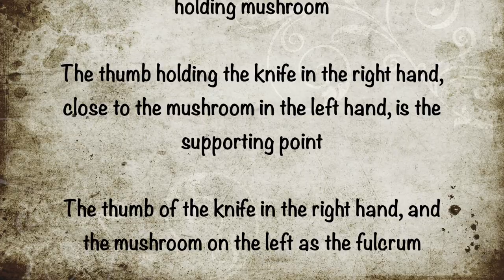084 蘑菇整容示範教學 / 傳統工藝 / Tourner le champignon / Mushroom facelift /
Hi ! 大家好， 我是姊夫！

姊夫今天不做菜，姊夫今天要詳細的分享

如何將蘑菇整容

雖然這是一項傳統工藝，現在的年輕廚師也不太用這項技能

（不知道是懶還是根本就不會）

但是，姊夫認為，這是優良的傳統技術，應該保留

所以姊夫有責任傳承下去

希望對有心學習的朋友，有幫助

Hi!  everyone, this is Geoff!

I do n’t cook today, I want to share in detail today

How to get a facelift on mushrooms

Although this is a traditional craft, today ’s young chefs do not use this skill very much

(I do n’t know if it ’s laziness or I do n’t understand this technology)

However, I think this is an excellent traditional technique and should be retained

So Geoff has a responsibility to pass on

Hope to help friends who are interested in learning

The materials we need to prepare are:

我們要準備的材料有：

Button Mushroom
蘑菇

Western food cattle knife about 20 cm
20公分左右的西餐牛刀

Pointed knife
尖頭的小刀

Determination of patience
堅毅的耐心

首先我們先從挑選蘑菇開始

蘑菇要選新鮮的，乾燥的

蘑菇的大小大概要挑選直徑5-7公分左右的較為適合

蘑菇的形狀要圓，最好中間微微凸起

先把蘑菇蒂頭去掉

該如何握刀具：

蘑菇整容用刀子的尾端較寬的部分比較好操作

所以拿刀的方式比較特殊

我們要反拿刀具，
右手拿刀的那隻手，大拇指與無名指在下面頂著刀具

食指與中指在上壓著刀具，拿穩

左手拇指，食指，中指輕扣，拿著蘑菇

右手拿刀的大拇指，靠著左手的蘑菇為支撐點

左手與右手反方向轉動，削下蘑菇一條刻痕

重複動作並平均向內移動，直到走完一圈

蘑菇整容完成，外形猶如小龍湯包

可用一把小刀的刀尖，於刻好的蘑菇中心壓一圈有如星星的痕跡作為變化

注意事項：

1. 握刀與拿蘑菇的手不用太用力，儘量放輕鬆。
2. 右手拿刀的大拇指，靠著左手的蘑菇為支點，支點不可移動，否則蘑菇的弧度則會歪掉。
3. 支點固定，刀走直線，如同圓規的原理，蘑菇的弧度就會很自然，好看。
4. 用小刀於蘑菇中心壓星星的時候要注意，小刀必須固定方向，由蘑菇轉動，星星才會正
5. 所有技術，都必經勤奮練習，姊夫已經把所有的注意事項與經驗都傳授了，剩下的，還是要靠自己努力囉！

First, let ’s start by selecting Button Mushroom

Button Mushroom should choose fresh and dry

The size of Button Mushroom is about 5-7 cm in diameter.

Button Mushroom should be round in shape, preferably slightly convex in the middle

First remove the mushroom stem

Introduce how to hold the knife:

Mushroom facelift, it is easier to operate with the wider end of the knife

So the way to take the knife is special

we must Reverse grip  knife

In the right hand holding the knife, the thumb and ring finger under the knife

Forefinger and middle finger are pressing the knife, hold it steady

Left thumb, index finger, middle finger lightly holding mushroom

The thumb holding the knife in the right hand, close to the mushroom in the left hand, is the supporting point

The thumb of the knife in the right hand, and the mushroom on the left as the fulcrum

Turn the left and right hands in opposite directions to cut a nick in the mushroom

Repeat the movement and move inwards evenly until you complete a lap

Mushroom facelift is completed, the shape is like Xiaolong  bun

You can use the tip of a small knife to press a circle like a star in the center of the carved mushroom as a change

Precautions:

1. Do not use too much force to hold the knife and mushroom hand, try to relax as much as possible.

2. The thumb holding the knife in the right hand is close to the mushroom in the left hand as the support point. The support point cannot be moved, otherwise the curvature of the mushroom will be distorted.

3. The support point is fixed, and the knife runs in a straight line. Just like the principle of a Compasses, the arc of the mushroom will be very natural and beautiful.

4. Be careful when pressing a star with a knife in the center of the mushroom. The knife must be fixed in direction.The mushroom turns so the pattern won't be crooked

5. All techniques must be practiced diligently. I have passed all the precautions and experience. The rest is still up to you!

022 從法國來的家常菜｜法式白酒蘑菇燉雞 Fricassée de poulet

Background music information:背景音樂資訊：
YouTube 工作室 / 音效庫 / 免標註音樂